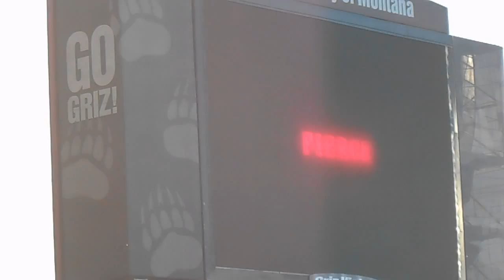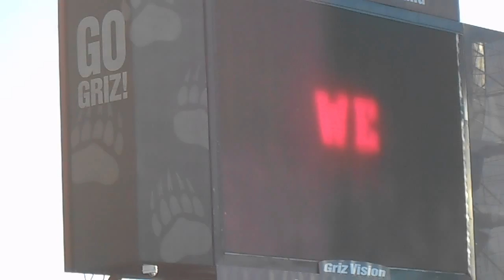2013 Montana Grizzlies Tunnel Run vs App State